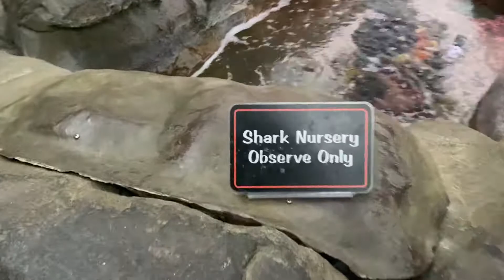Shark encounter at Sea World in San Diego, California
Exploring the sharks at Sea World